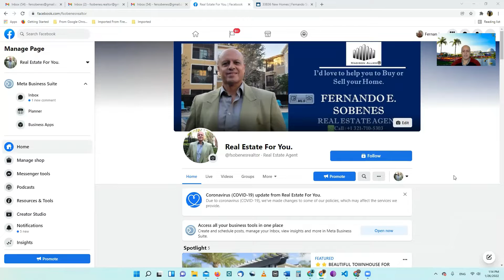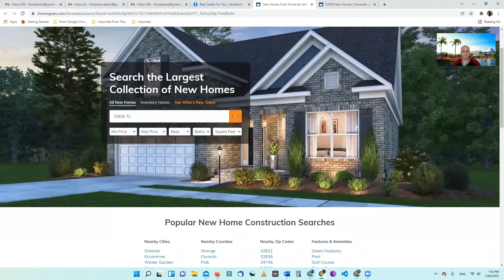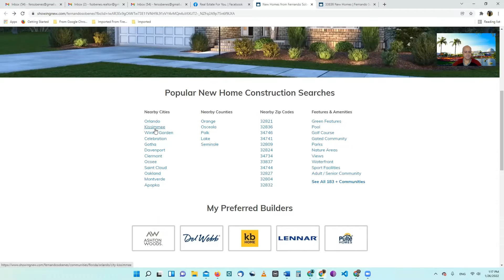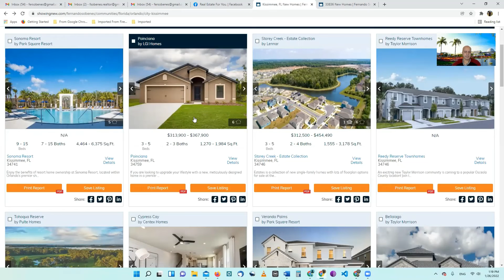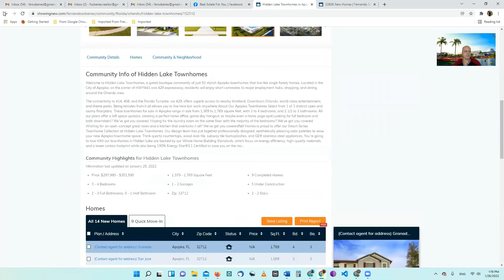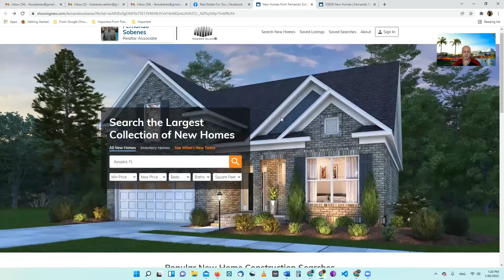⭐⭐⭐Nuevas propiedades en Orlando y alrededores. Listas y en construccion. ⭐⭐⭐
Visita mi pagina en Facebook:

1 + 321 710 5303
Orlando, Florida. US.